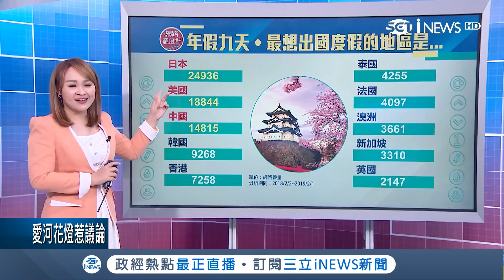春節連放九天不出國太浪費 台灣人首選仍是日韓｜主播 王志郁 ｜【網路溫度計人氣】20190201｜三立iNEWS